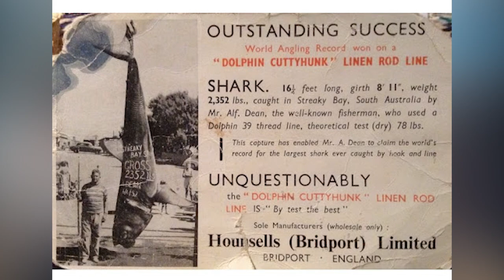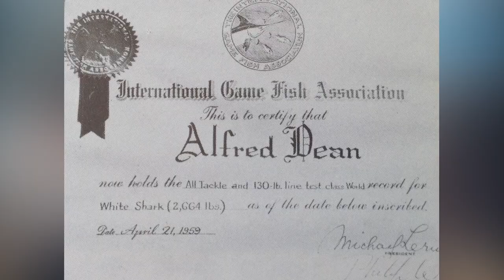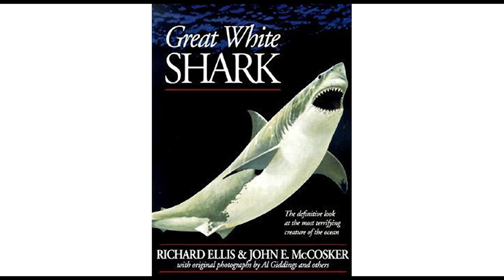Top 10 Biggest Great White Sharks Ever Caught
The adult Great White Shark is truly a sight to behold. The massive bulk and the true length of it make it the perfect marine predator. A single bite from a Great White Shark can take in up to 14 kg (31 lb) of flesh, with the ability to consume several hundred kilograms of food. Bar the Orca; the great white has no natural predators. Except for humans, obviously. Over the years, many huge great whites have been caught, and in this video, we'll be looking at 10 of the biggest catches of all time.

Number 10. Alf Dean
Forget the biggest, baddest fish you've ever caught - Alfred Dean's was bigger. To this day, the great Australian holds the world record for the largest fish ever caught with the humble rod and reel: a mighty great white shark that weighed over a ton. It was April 1955. Alf was out on the waters off Ceduna, a small South Australian town. After dancing unsuccessfully with some smaller sharks, the prize Alf had been after all this time graced him with its presence. The crew knew they were in for a battle. Alf made especially sure his strike was secure and began to play for an hour, the shark throwing everything it could at the crew. Yet it was no use - before the clock had spun through 70 minutes, the shark was caught.
They arrived back at Denial Bay, not knowing they were about to weigh the fish that would remain the heaviest ever caught with a rod and reel to the present day. It was a gargantuan 2664 pounds or roughly 1208 kilograms. Alf, the ambitious fisherman he was, swore there was a bigger one out there. Unfortunately, he was unable to catch it before he passed in 1991. Nonetheless, he will go down in history as a man willing to push the boundaries of what's possible with a rod and reel.
Number 9. Mexican Shark
Two commercial fishermen entered the Sea of Cortez in search of what they normally caught, such as soul or other types of fish. They never imagined that they would encounter a huge shark off the coast of the state of Sonora, northwest of Mexico. Surprisingly, when they threw their nets into the water, a large white shark, 19.8 feet long, was caught between them. Fortunately for these men, the 2,000-pound heavy white pointer was lifeless. They were very frightened by what had happened. They decided to tie him from the neck to their small 22-foot-long boat and tow it two miles to the shore, where dozens of people finished helping to drag him to the beach. Finally, this specimen of white shark was cut into slices and, although it sounds surprising, they found - sea lions inside it. Undoubtedly, one of the most impressive findings registered to date
Number 8. Vick Hislop's adventures
In the photograph, we see a huge 21-foot 8 inches or 6.6-meter great white shark caught by the Australian shark hunter Vick Hislop in 1985. This may be the biggest white shark ever caught his lap also believes there are many even bigger sharks out there in our oceans. He also claims to have caused a bigger one than the one pictured but couldn't land it. Hislop believes that the great white sharks can develop a taste for him and that once one does, it will travel from Beach-to-Beach devouring humans whenever it feels hungry. He says at least a hundred swimmers disappear every year here, and their bodies are never found. Many have been eaten. Quoting his word, "I've often caught sharks and removed human hands and feet from their stomachs. I even found a human foot still in its sandal."
Number 7. David McKendrick, Canada
On a hot summer day in August 1993, Alberta native David McKendrick and his younger brother Steven and his crew were fishing near the coast of Prince Edward Island in Canada. Suddenly, 12 miles from the beach, the nets began to stir as if someone was trying to get fish out. A huge shark was stranded there. It was, to the amazement of all, a great white shark that unsuspectedly roamed those waters. According to Bedford's Canadian shark Research Laboratory, the fearsome sea creature was 20 feet in length. McKendrick's impression was such that he did not even take a picture of the shark, ignoring the magnitude of the feat. Along with the team, they sold the 36-inch-wide jaws with around 130 teeth to a museum in Miam